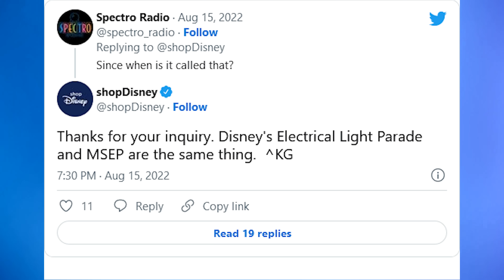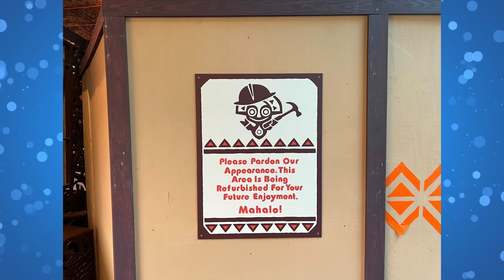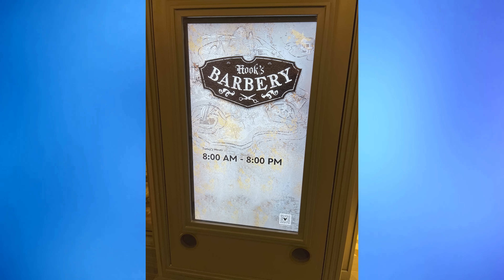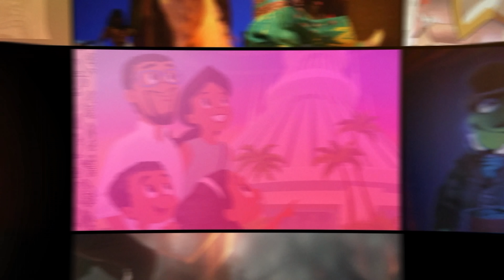Walt & Roy Disney Being Added to Enchantment Fireworks, Another Brawl at Toy Story Mania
0:00 Opening
0:27 Walt & Roy Disney Being Added to Enchantment Fireworks
1:12 Disney's Electrical Light Parade?
2:53 Dapper Dan Don Autumnal Costumes
3:42
4:16 Magic Kingdom Attractions Dress
4:58 Another Brawl at Toy Story Mania
8:44 Behind the Seeds and EPCOT Seas Adventures Tours to Resume
10:19 Haunted Mansion Dress
10:56 Kona Cafe Undergoing Refurbishment
11:46 K-Pop Group Steals DisneySea Logo
13:19 Hook's Barbery on Disney Wish
13:49 Big Thunder Mountain Movie Directors Announced
14:32 Kal David, Voice of Sonny Eclipse Passes Away
15:17 Sign-off